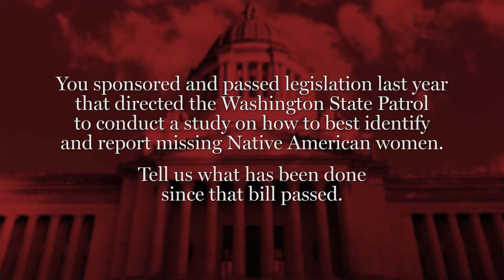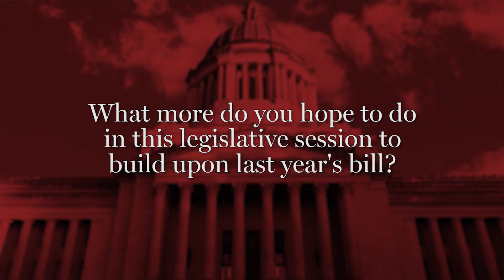Rep. Gina Mosbrucker - Update on missing Native American women bill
Rep. Gina Mosbrucker, R-Goldendale, has been the leader of an effort, which has gained national attention, to report and count the number of missing and murdered indigenous women in Washington state. Her bill that passed last year was the first in the nation, and she's introducing legislation in the 2019 session to expand the effort.